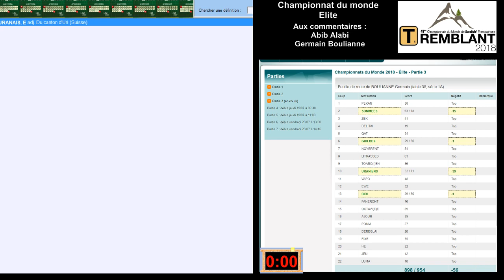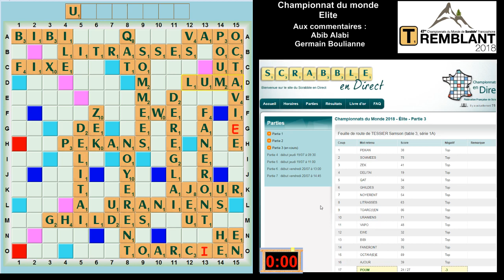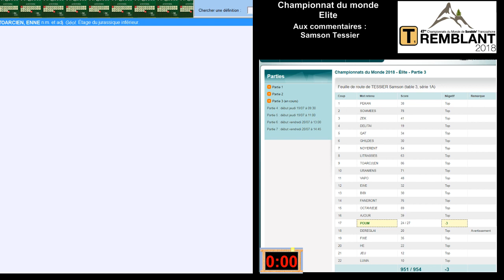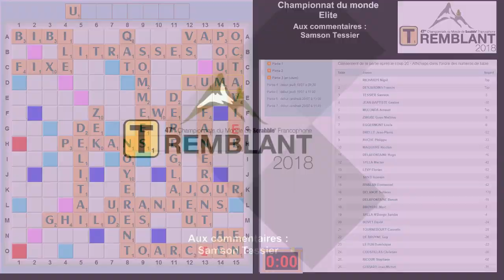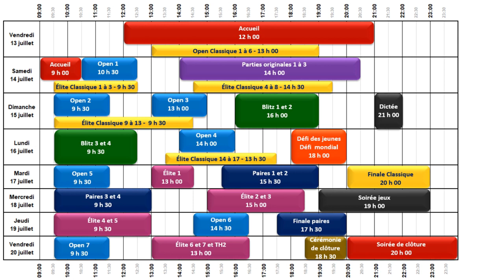Tremblant - Interviews de Germain Boulianne, Abib Alabi et Samson Tessier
Après la manche 3 du championnat du monde de scrabble 2018 Elite à Tremblant, interviews de 3 joueurs : Germain Boulianne, Abib Alabi et Samson Tessier.